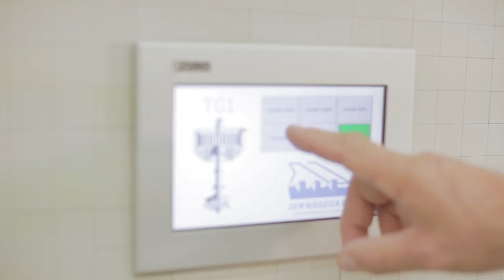ZEW Niedzica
Film promocyjny dla Zespołu Elektrowni Wodnych w Niedzicy zrealizowany z okazji piętnastolecia istnienia firmy.

Producent wykonawczy: Anna Sinko, Kinga Gerlach.
Reżyseria: Fernando
Zdjęcia: Paweł Labe, Bartłomiej Szoja, Michał Puchała
Montaż: Paweł Skotarski
Korekcja barwna: Paweł Labe
Scenariusz: Marek Kowalski, Małgorzata Faron
Muzyka: Bartłomiej Szoja, Jakub Żytecki
Produkcja: Fabryka Filmów - Marek Kowalski, Dorota Piekuś

Wystąpili:pracownicy ZEW Niedzica, Konrad Przyździecki, Izabela Hardyn.

Podziękowania dla: Tomasza Krzeszowca, pracowników ZEW Niedzica.

Fabryka Filmów 2012.